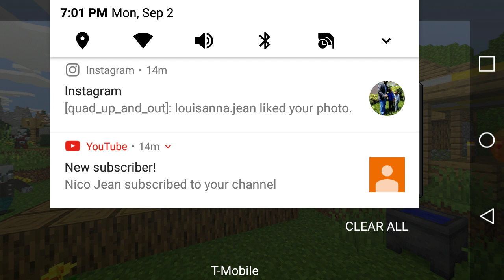Playing Minecraft part1